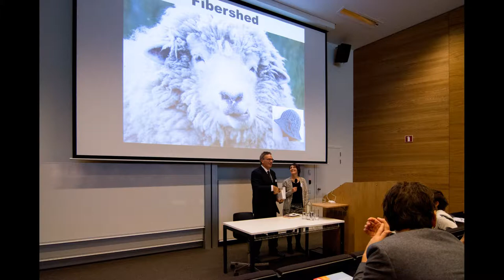A.DAY.15 Antwerp Belgium #1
Excursion weekend A.DAY.15 Antwerp Belgium #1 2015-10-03
During the event we make use of the farewell inspiring locations of receiving both formal
as informal moments. Here are many projects discussed, exemplified by the architects, they have achieved.
PROGRAM Saturday October 3 Antwerp
11:00 arrival at the hotel; transfer to the Artesis Plantijnhogeschool
11:45 entry and registration of guests and reception with sandwiches and drinks
12:30 Welcome by Pascale De Groote, director Artesis Plantijnhogeschool; tour with Dirk De Cuyper, director buildings and facilities, with explanations by architects Michiel Verhaverbeke and Bert Ooms (POLO Architects), ending at 13.15 in auditorium
13:30 Welcome by the Urban Development and RO Vessels of Antwerp, Rob Van de Velde
13:40 Introduction by Ann Maes audiovisual introduction to the partners
14:00 lecture "The city and its bioregion: a design agendas by guest of honor John Thackara
14:40 animation film project of Zaha Hadid Architects
14:45 reading mystery guest
15:15 break and departure from the AP College
15:30 visiting Park Tower Giuseppe Farris (Studio Giuseppe Farris) and Filip Declercq (ELD)
16:00 walk along many projects under construction, from the head of the Park Spoor Noord
Cadiz district, master René Daniels, exemplified by Rozemie Claeys (AG Vespa)
18:00 preview of the exhibition "Robbert Fortgens. On Eye Level "at Galerie Schoots Van Duyse,
with reception by Roland Janssen in the presence of artist Robbert Fortgens and scenographer Bob Verhelst; explanation of the architecture by Lode Havermans & Abe Hielkema
19:30 walk to the MAS Museum aan de Stroom for group photo
20:15 arrival at the Felix warehouse, renovated by Robbrecht & Daem and completed in 2011
20.30 reception in the Great Hall of Columns of the City Archives in Felix warehouse
20:45 dinner in the exhibition A.DAY.15, scenography Mark Ossen and Caron Rietbergen
22:45 departure from Felix Warehouse by bus to hotel